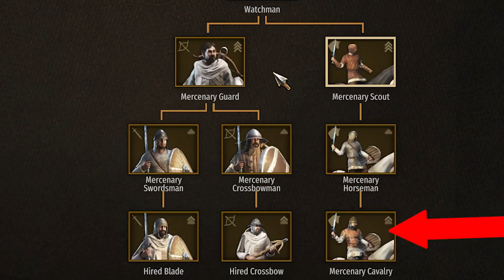Getting FILTHY RICH in Bannerlord FARMING Hidden Hands! (Mount & Blade 2: Bannerlord - Viking Day 3)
I found possibly the EASIEST way to make money in the early game on day 3 of the Mount & Blade 2: Bannerlord Viking playthrough!